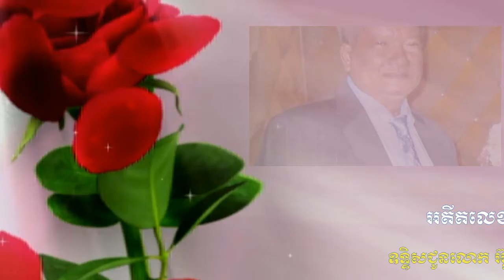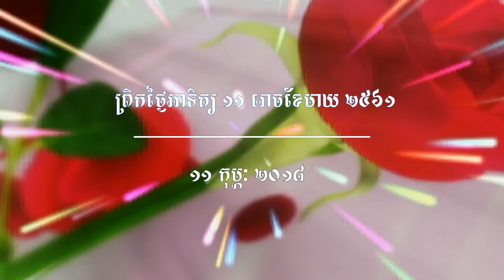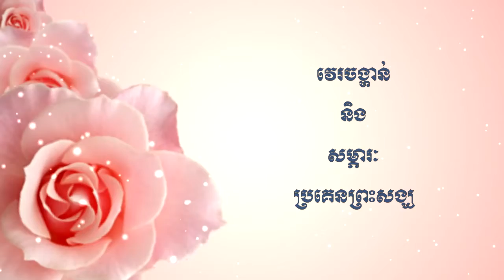បុណ្យខួបមួយឆ្នាំជូនញោម អ៊ុក ខាន់ ១១ កើតខែមាឃ ២៥៦១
🌼🌼🌼 បុណ្យខួបគម្រប់ ១ ឆ្នាំឧទ្ទិសជូនវិញ្ញាណក្ខន្ធញោម អ៊ុក ខាន់ អតីតលេខាធិការវត្ត ១. វេរចង្ហាន់និងសម្ភារៈ ២. ភត្តានុមោទនា ៣. បង្សុកូលឧទ្ទិសកុសល ព្រឹកថ្ងៃអាទិត្យ ១០ កុម្ភៈ ២០១៨ សូមអនុមោទនាត្រេកអរបុណ្យកុសលគ្រប់យ៉ាង សូមបានសុខចម្រើនគ្រប់ប្រការរៀងរហូត 🌻🌻🌻